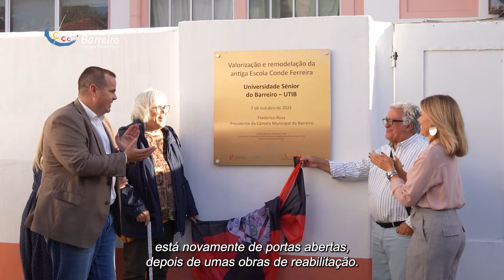Inauguração das novas instalações da UTIB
Já arrancou o ano letivo 2024/2025 na Universidade da Terceira Idade do Barreiro, que funciona agora nas suas novas instalações, na Escola Conde de Ferreira.